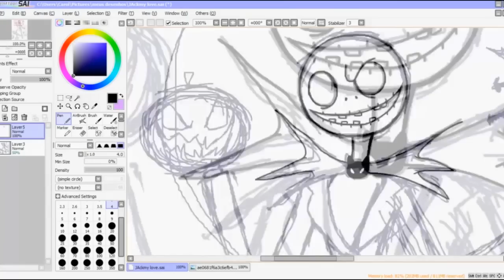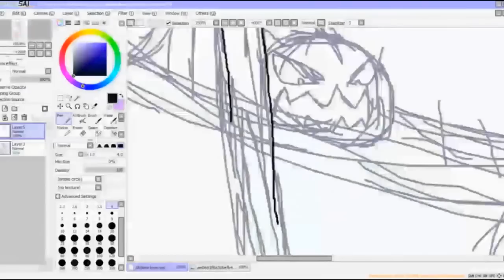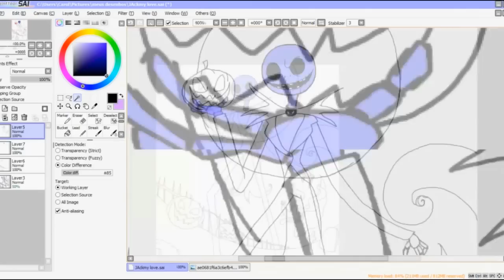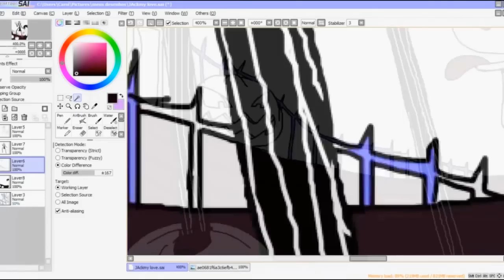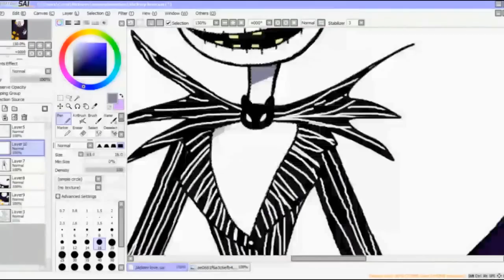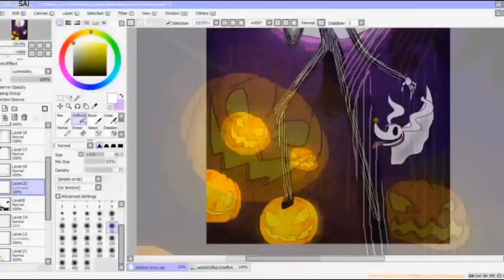|| FAN ART || SPEEDPAINT - Jack Skellington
this is just my favorite movie ever and I finally did a decent fan art of it!!

This is a fan art, I don't own the character

Jack Skellington belongs to Disney ©

Tools:

Livestream procaster
Sony Vegas